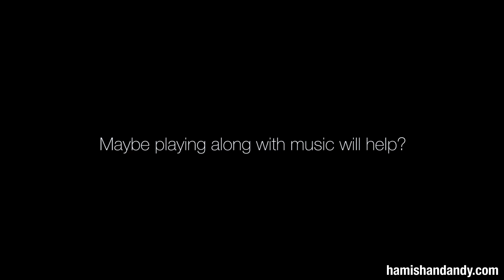Andy's First Go On Bagpipes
Andy’s first crack at the bagpipes in the band.  Let’s just say you wouldn’t make it your ringtone.